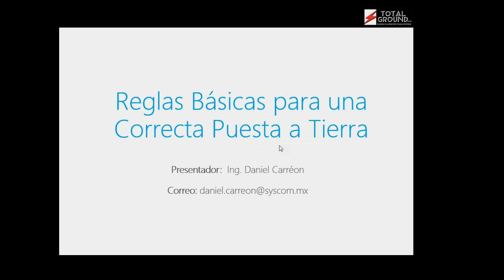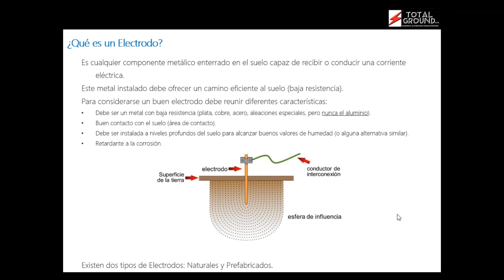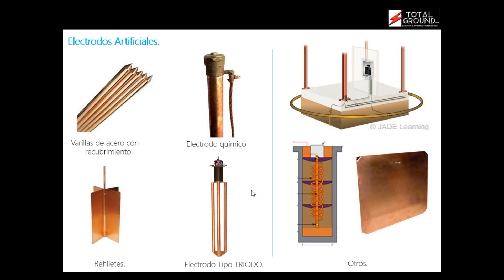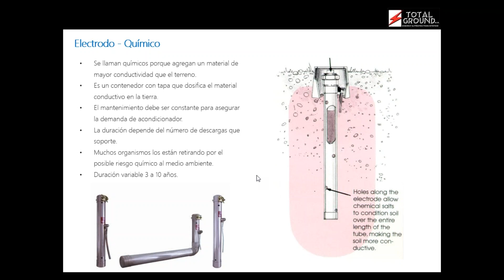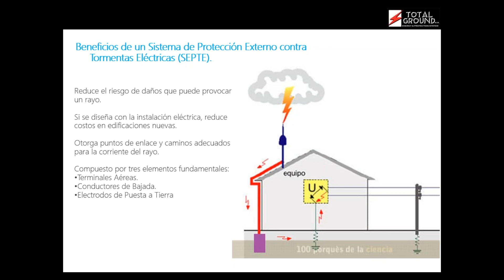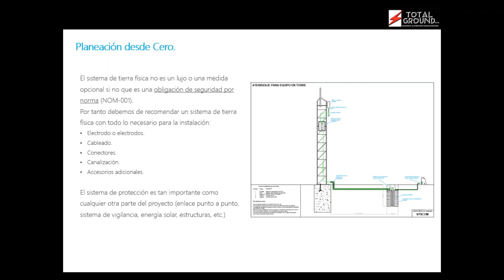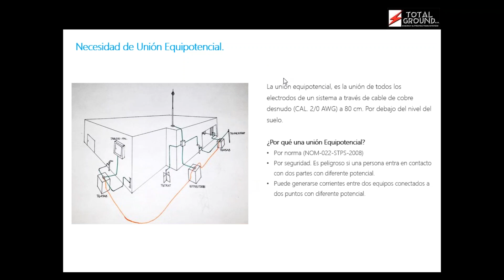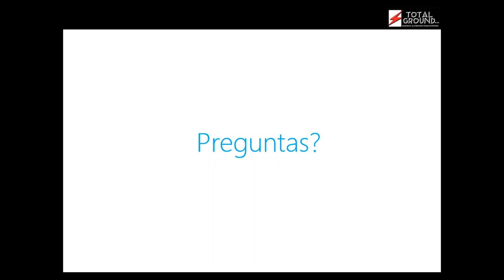Reglas Básicas para Una Correcta Puesta a Tierra